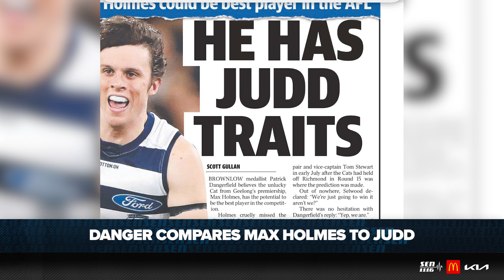Patrick Dangerfield believes teammate could be the “best player in the competition”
Kane Cornes and Gerard Healy discuss Luke Davies-Uniacke re-signing with North Melbourne, Luke Beveridge re-signing at the Western Bulldogs and some intriguing comments made by Geelong star Patrick Dangerfield.